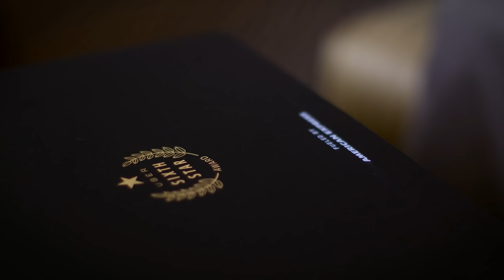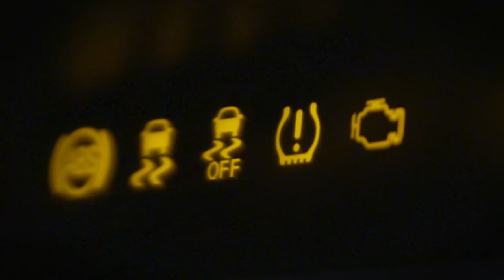Meet Dahir, a SixthStar Driver-Partner | Uber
Dahir is a driver-partner in Baltimore who has been driving with Uber for a year. He was awarded the Sixth Star in January after saving the day of a rider after his long day of travel.